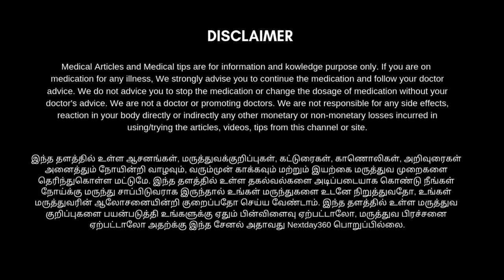குடல்புண், வயிறுபுண் போன்றவை குணமாக எளிய வீட்டு வைத்தியம் | kudal Pun Kunamaga | Next Day 360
குடல்புண், வயிற்றுப்புண் போன்ற பிரச்சனைகளில் இருந்து விடுபட விரும்புபவர்களுக்கு இந்த காணொளி பயனுள்ளதாக அமையும். முழுவதும் இயற்கை முறையை பயன்படுத்தி இத்தகைய பிரச்சனையில் இருந்து விடுபட நினைப்பவர்கள் காணொளியை முழுமையாக பாருங்கள்.

தினமும் காலையில் வெறும் வயிற்றில் இதனை தொடர்ந்து சாப்பிட்டு வந்தால் உங்கள் வயிற்றில் உள்ள புண் படிப்படியாக ஆறி சரியாகும். நம் வீட்டின் சமையலறையில் உள்ள இரண்டு பொருட்களை வைத்தே இதனை சரி செய்துவிட முடியும். காணொளியை முழுமையாக பாருங்கள் பயன்படுத்துங்கள் பயனடையுங்கள்😳